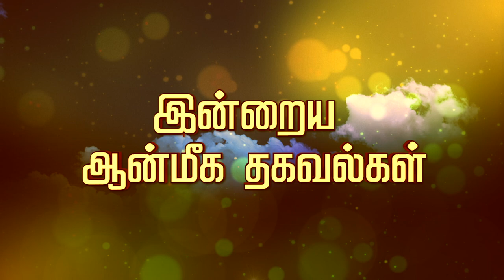திரு.மகேஷ் ஐயரின் ஆன்மீக கதை நேரம்... | AanmeegaThagavalgal | PuthuyugamTV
திரு.மகேஷ் ஐயரின்  ஆன்மீக கதை நேரம்...| Magesh Iyer | 15/11/2021